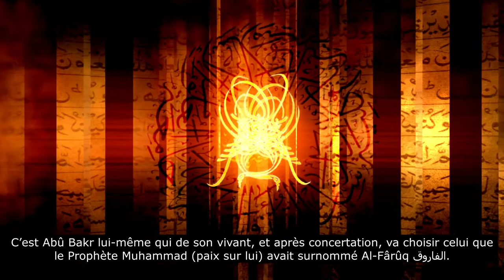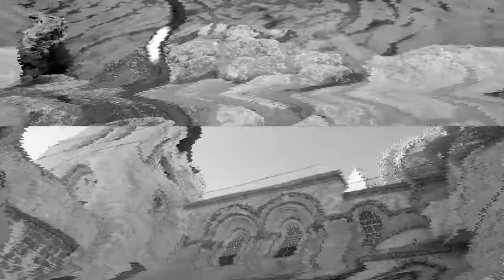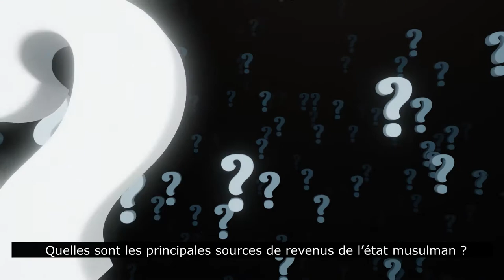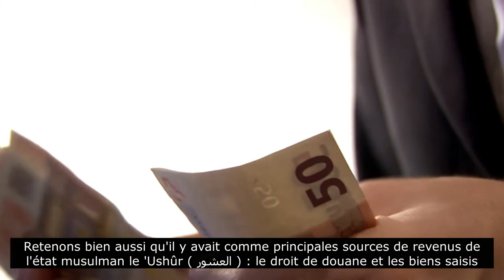L'héritage de la civilisation musulmane - Episode 4 : Omar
Lorsqu’Abû Bakr (qu’Allah l’agrée) décède en l’an 13 de l’Hégire, la fonction d’administrateur de l’Etat musulman revient à l’unanimité à Omar (qu’Allah l’agrée). C’est Abû Bakr lui-même qui de son vivant, et après concertation, va choisir celui que le Prophète Muhammad (paix sur lui) avait surnommé Al-Fârûq الفاروق.

Sources pour aller plus loin :
La Maison de l’islam :
- Monnaie, marchandise et principales formes de transactions

Crédit images et vidéos : Pixabay, Pexels, Canva, Wikipédia